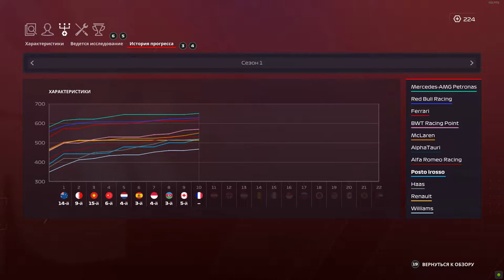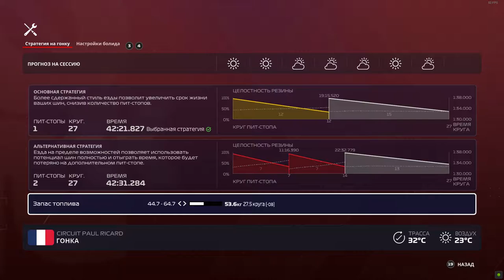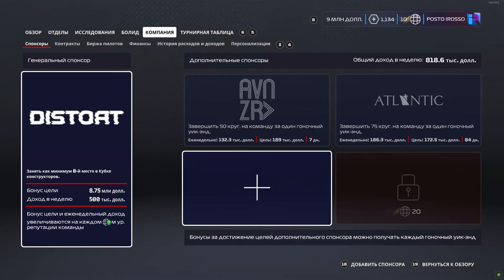КОГДА РЕЗУЛЬТАТ ВЫШЕ ОЖИДАНИЙ - MY TEAM #10